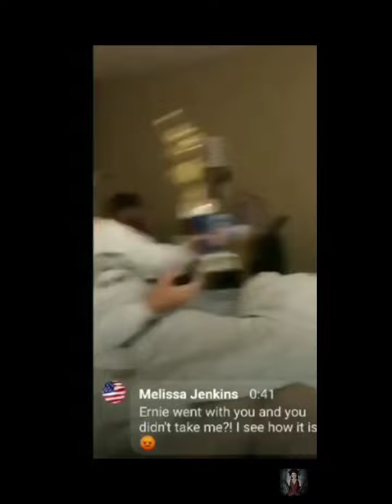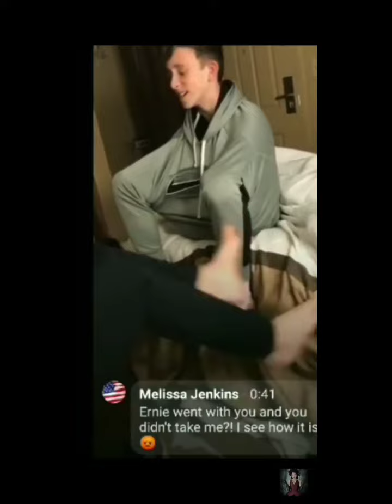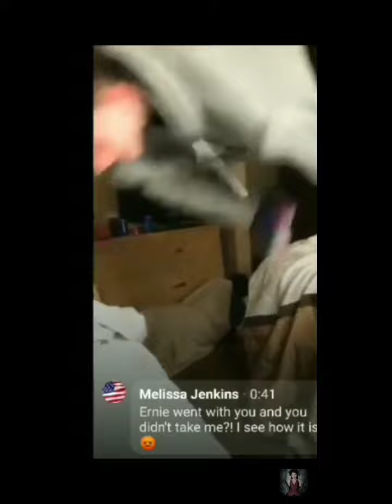2 bz grifting on lies to realize Ernie and Jimbo REAL PAST